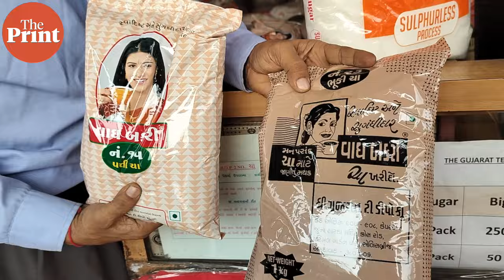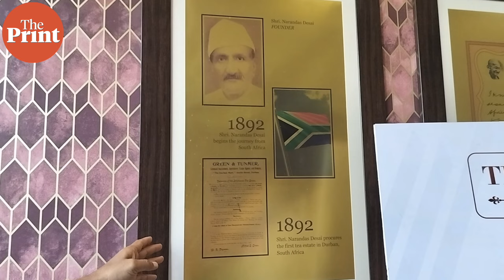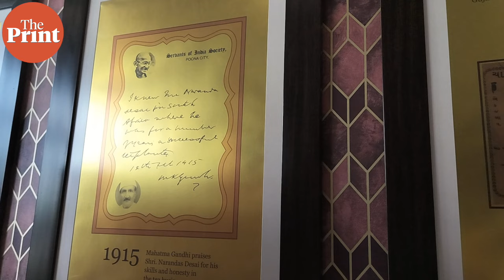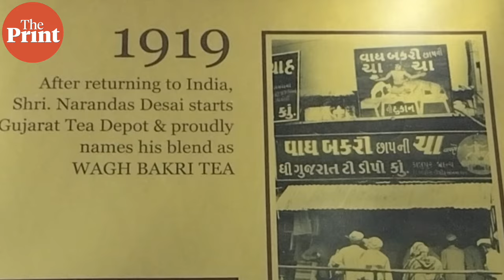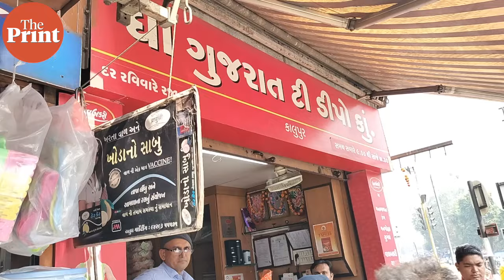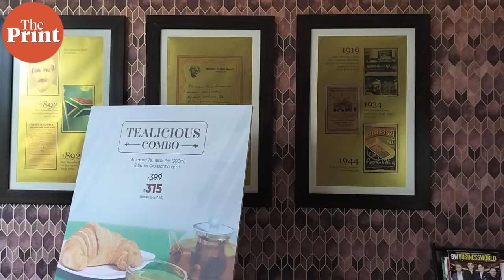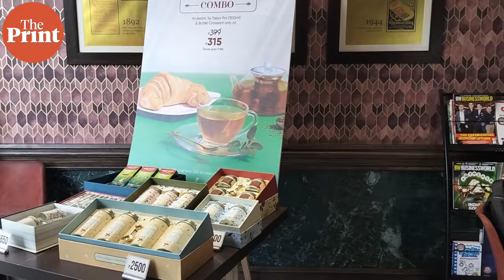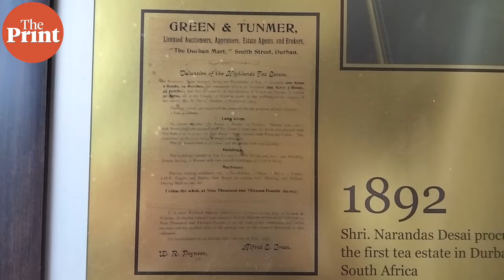'We won't sell our brand' — how 104-year-old tea giant Wagh Bakri is juggling growth with legacy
Wagh Bakri's Paras Desai in this interview shares how Gujarat's favourite tea brand began by serving Ahmedabad's cotton mill workers, its founders relationship with Mahatma Gandhi and more.

Watch this interview.